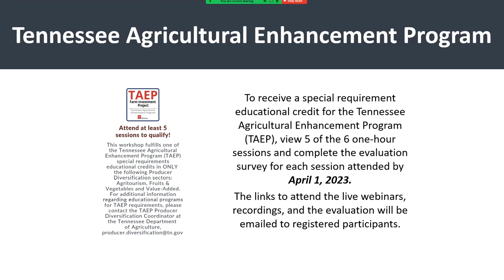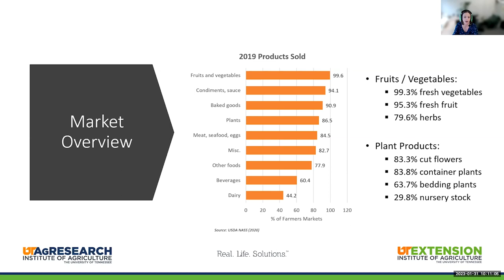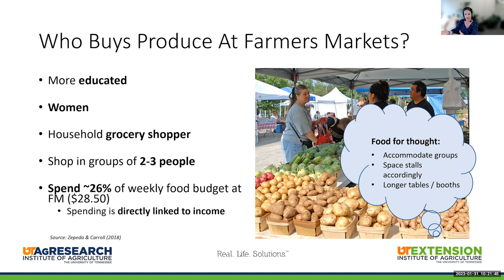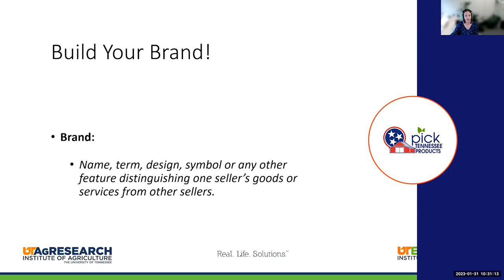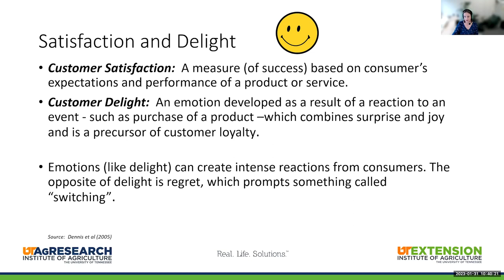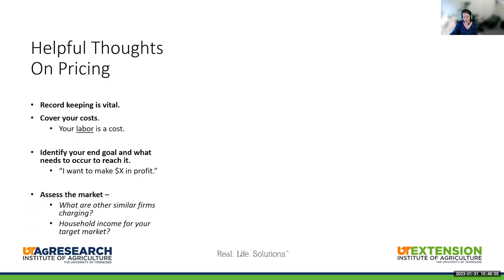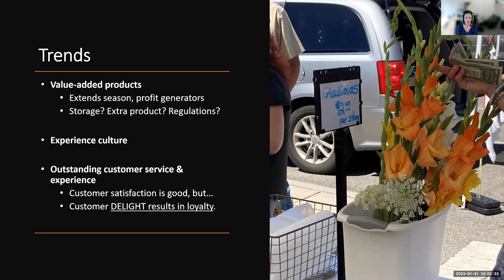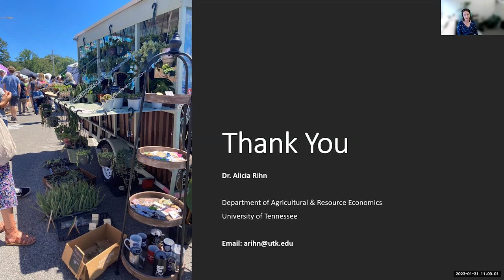Farmers Market Vendor Training 2023- Consumer Preferences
Dr. Alicia Rihn with the Agricultural and Resource Economics department at the University of Tennessee shares about consumer preferences at farmers markets to assist vendors in decision-making and developing strategies to meet target consumer needs.